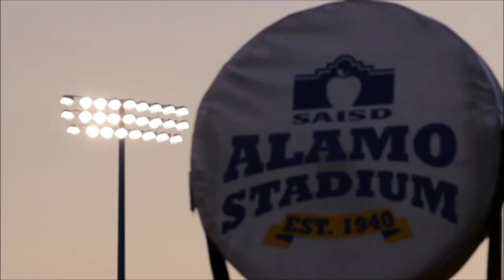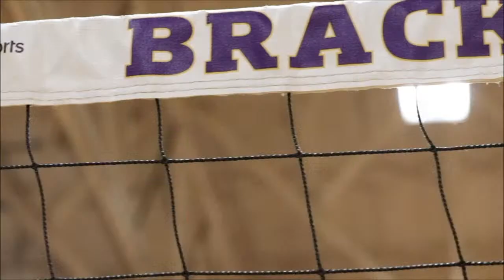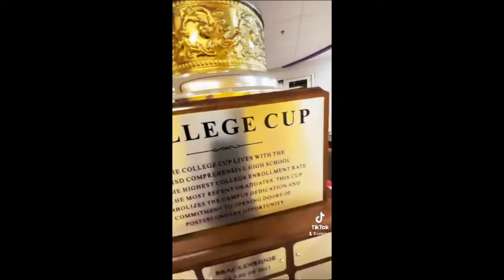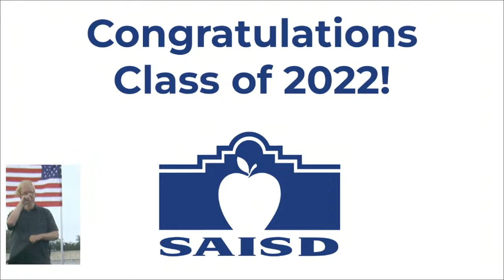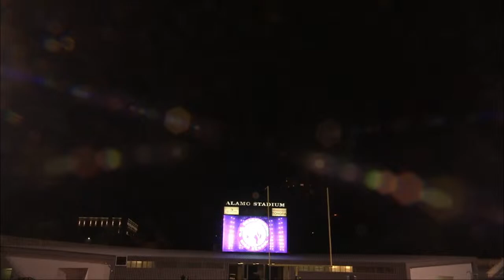Brackenridge High School Class of 2022 Graduation Ceremony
G.W. Brackenridge High School Class of 2022 Graduation Ceremony at Alamo Stadium Tuesday, June 14, 2022 at 8pm.